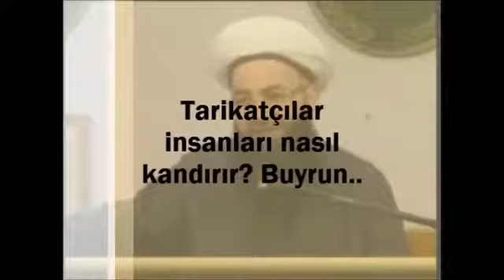DİKKAT DİKKAT Paraleller bitmez!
DİKKAT DİKKAT - Cübbeli: Fatih Sultan, efendimizi ziyarete hastaneye uğradı -Fetö: 2. Murad beni namaza kaldırırdı!